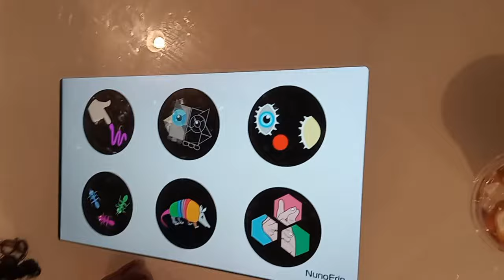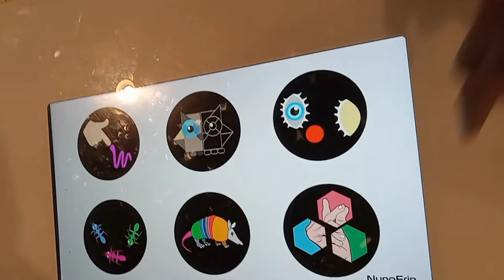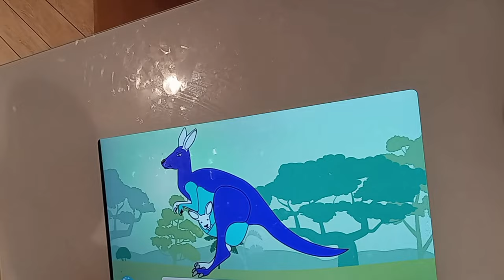Hunger Games | More than Food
Interactive Table in Mc Donalds. Innovative ideas being deployed in restaurants like Mc Donalds to keep your kids engaged while you wait on your food. Are these the new Hunger Games?